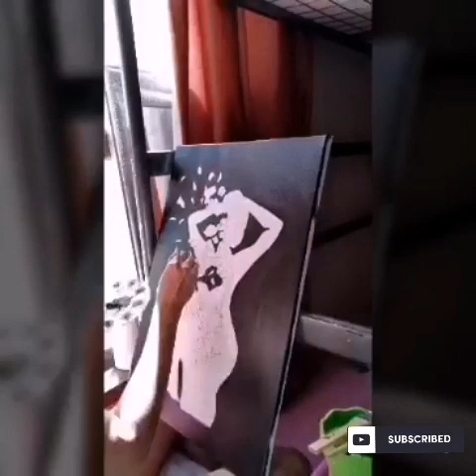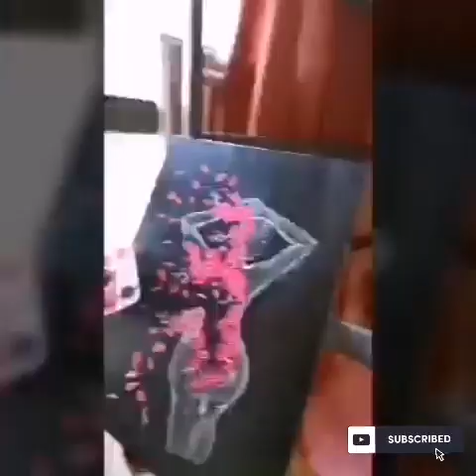Body Art 5th Acrylic Painting music In The End // Linkin' Park cover by Tommy Profit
More KARAOKE to Sing:

OPM...